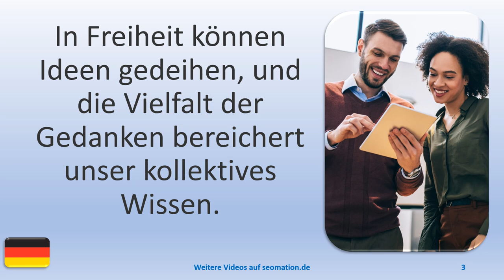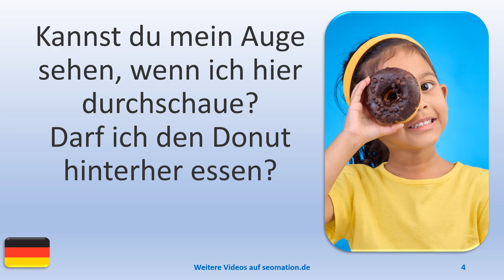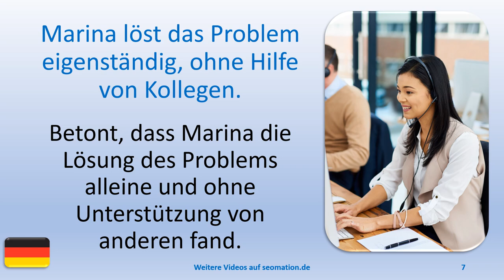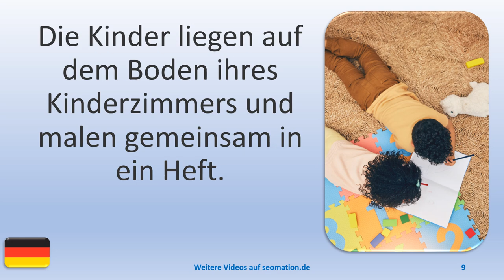▶️14381▶️Ich lerne Deutsch mit Texten und Bildern in unterschiedlichen Situationen.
A
✅aber✅abgehalftert✅abgeriegelt✅abgeschlossen✅abweisend✅allein✅allergisch

L
✅lediglich✅legendär✅legitim✅lehrreich✅limitiert✅lückenhaft✅luftig✅luxuriös

W
✅weitgehend✅wenig✅weniger als✅wissenschaftlich✅wirtschaftlich